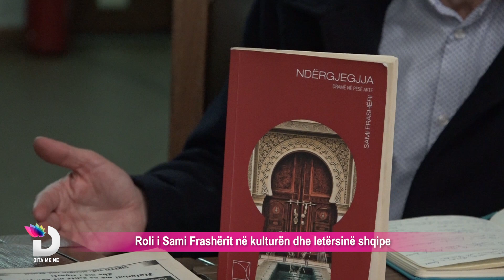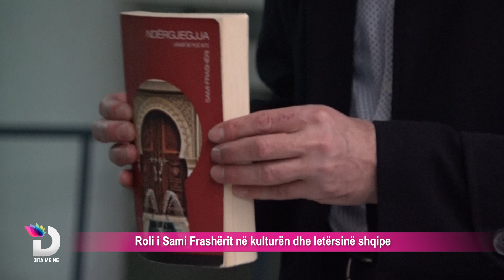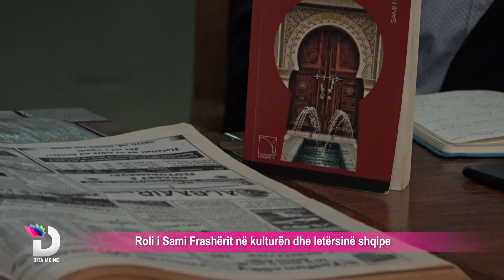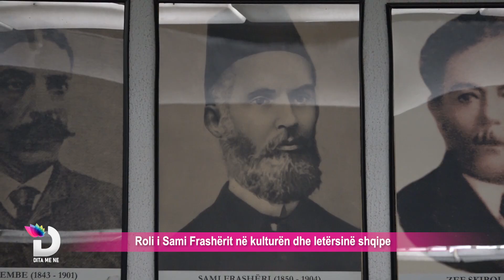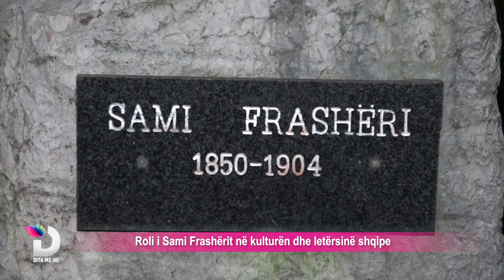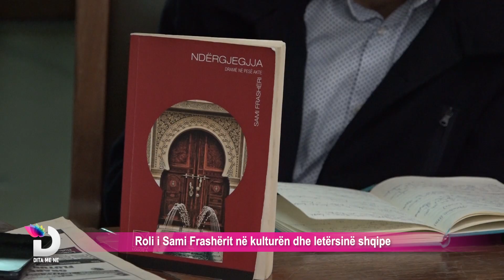Roli i Sami Frashërit në kulturën dhe letërsinë shqipe